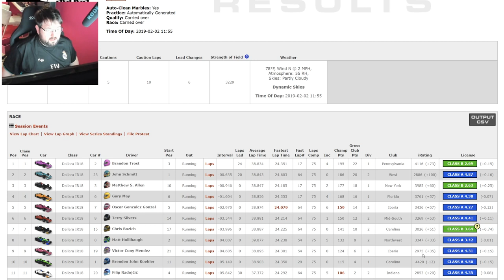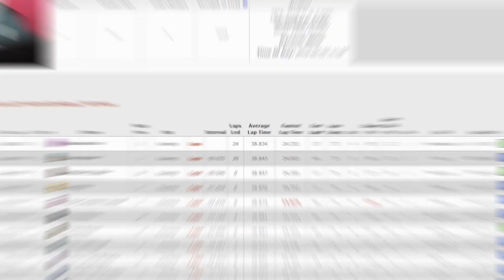🔄 iRacing | Un DÍA de mucha FLOR @ Las Vegas | INDYCAR Oval Fixed | 🏁 R212